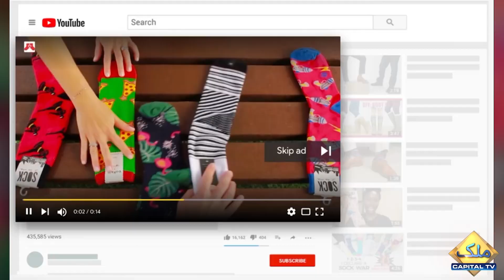Big Trouble For YouTube Users | Capital TV